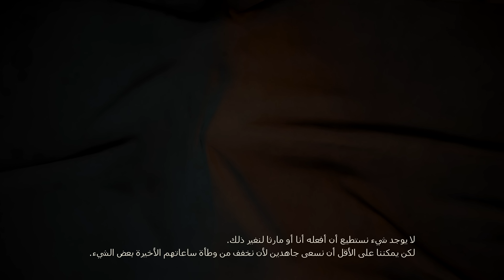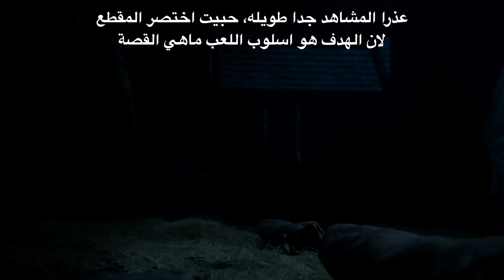Final Fantasy 16 🌲 جولة في العالم المفتوح